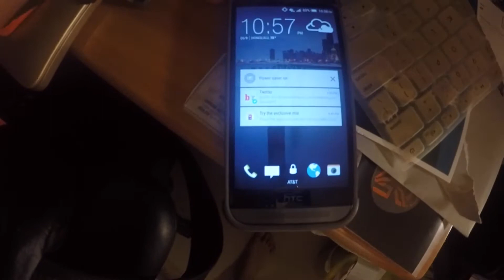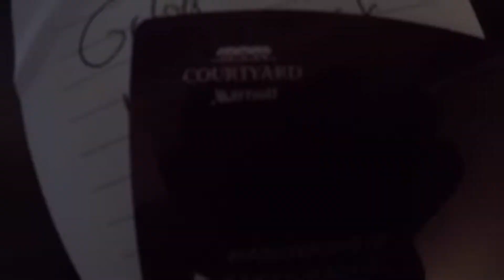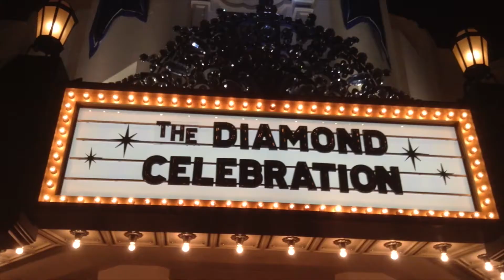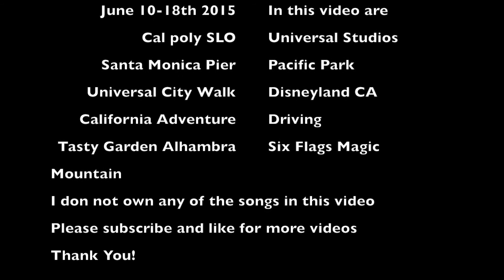California Trip 2015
Video taken from June 10-18th 2015. Locations include DIsneyland, Cal Poly San Luis Obispo, California Adventure, Six Flags Magic Mountain, Universal Studios.